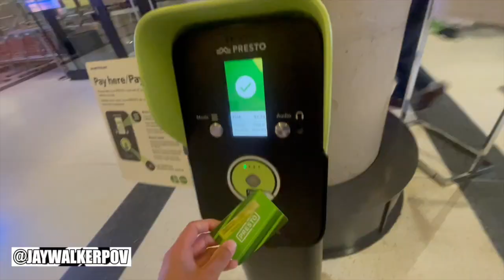The Jays Come Back Home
JWPOV in 60 : The Jays Come Back Home

A quick 60-second music video of watching a Blue Jays game near the end of the season, at their home field, Rogers Centre, against the Yankees, for the first time in over 2 years, since pandemic had started.